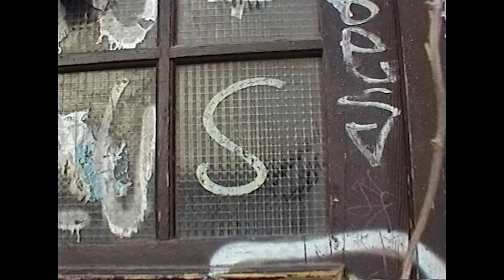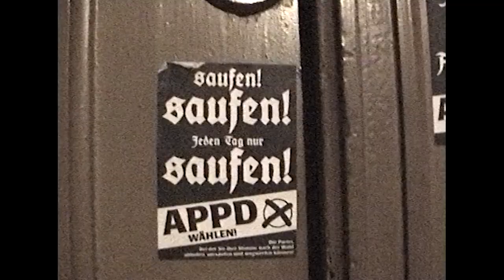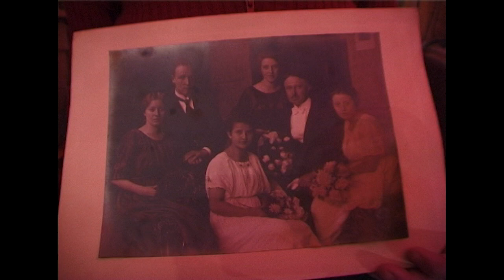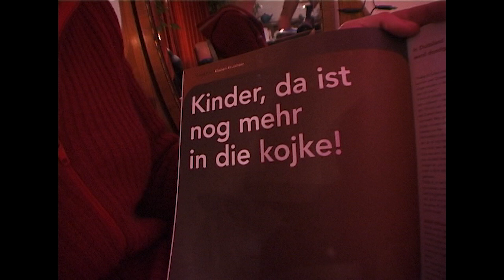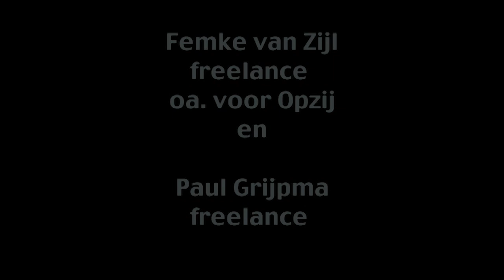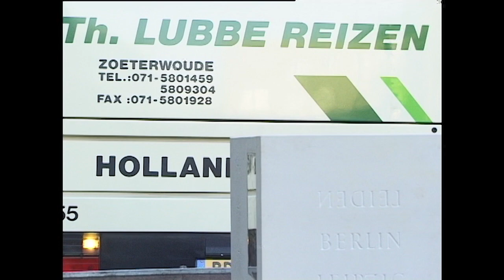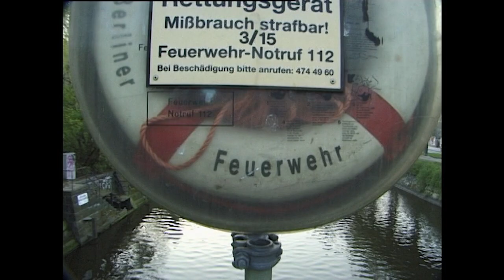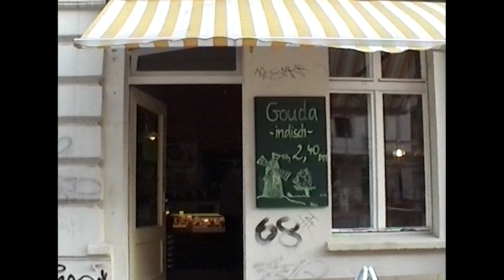Tips for Stips